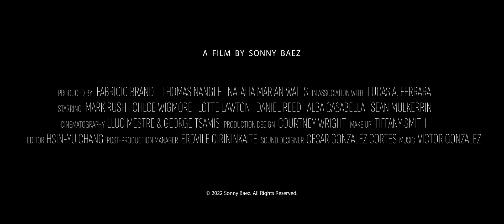DON'T CHOKE AT WINCHESTER FILM FESTIVAL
DON'T CHOKE -- a short film written and directed by Sonny Baez -- will be screening at the 12th edition of the 2023 WINCHESTER FILM FESTIVAL.  The event, which will offer an array of award-winning films, from over 60 countries, will be held at venues across Winchester (UK), from November 18-22, 2023.